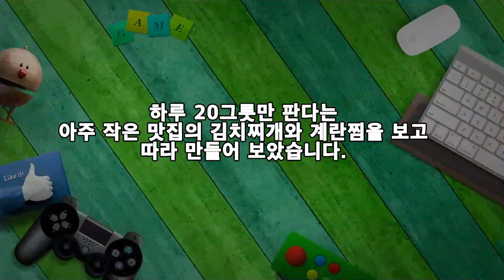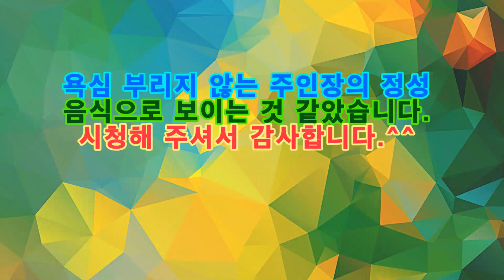허영만의 백반 기행, 김치찌개와 계란찜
하루 20그릇만 판다는
아주 작은 맛집의 김치찌개와 계란찜을 보고
따라 만들어 보았습니다.

1. 부드러운 계란찜
▶ 재료 : 계란 3개, 물 2/3컵, 소금, 잔파 약간
▶ 만드는 순서

㉠ 계란, 물, 소금을 넣고 잘 풀어준 후 채에 2~3번 걸려낸 후 중탕한다.

㉡ 익은 계란찜을 꺼내 송송 썬 잔파를 올려주면 완성된다.
*채에 3번 걸렸더니 부드러운 계란찜이 되었습니다.

2. 김치찌개
▶ 재료 : 묵은지 1/4쪽, 돼지고기 200g, 육수 5컵, 두부 1모, 대파 1/2대, 마늘 2숟가락, 콩기름 약간
▶ 만드는 순서

㉠ 멸치를 볶다가 물을 붓고 육수를 내 준 후 걸려둔다.

㉡ 돼지고기, 두부, 대파는 먹기 좋은 크기로 잘라 준비한다.
㉢ 콩기름을 두르고 김치와 돼지고기를 넣고 볶아준다.

㉣ 육수, 마늘, 두부, 대파를 넣고 마무리한다.
* 김치찌개를 다 먹고 나면 수제비를 뜯어 넣고 끓여주었습니다.

하루 20그릇만 파는 곳
생수가 아닌 따뜻한 둥글레차를
주인장이 직접 개인접시에 담아주고
요리에도, 손님에게도
정성을 다하시는 모습이
정말 인상적이었습니다.